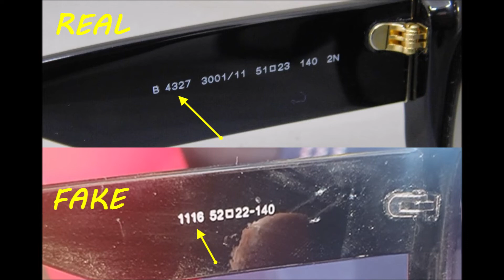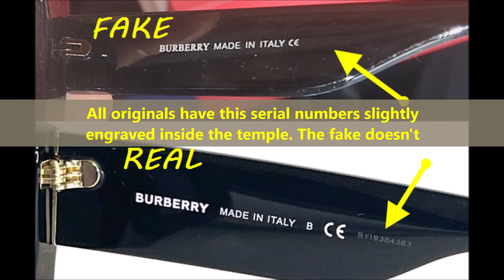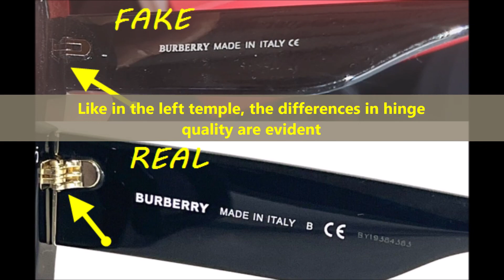Burberry sunglasses real vs fake. How to spot fake Thomas Burberry Delilah eye wear